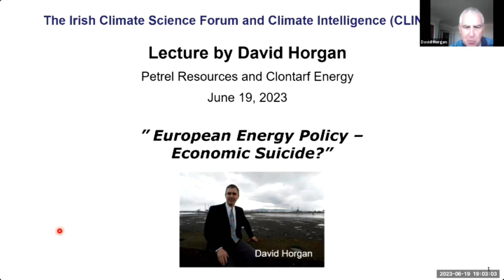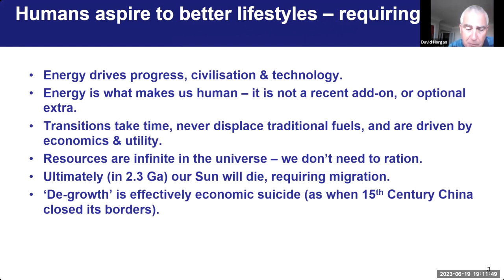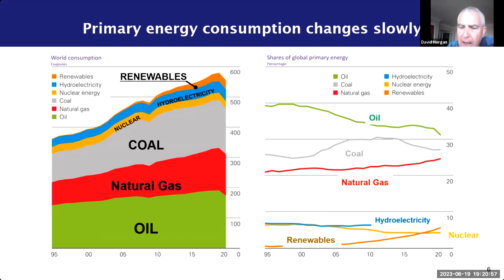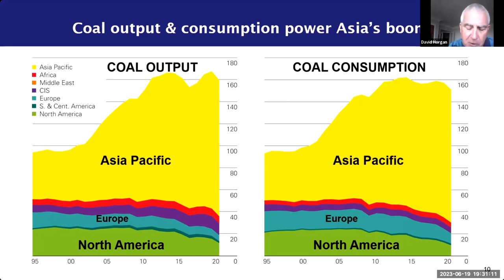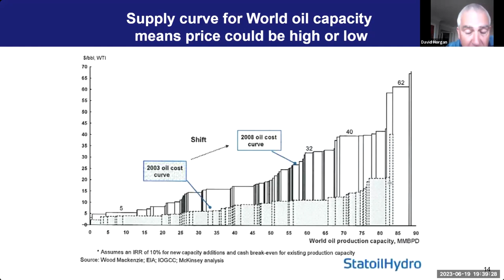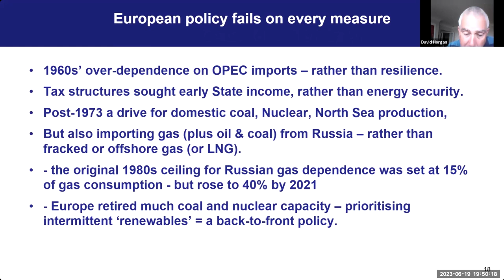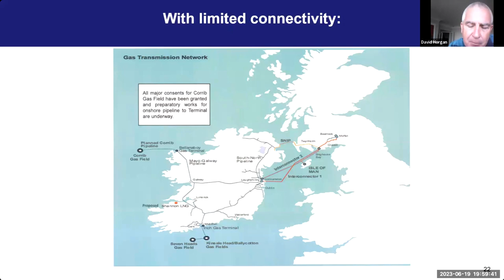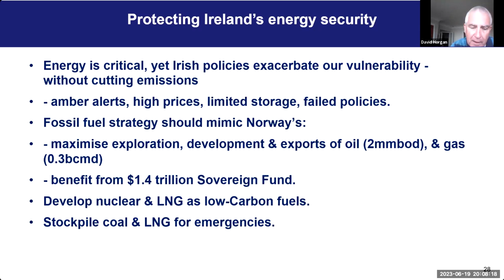European Energy Policy –Economic Suicide? - David Horgan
An ISCF/Clintel Zoom lecture held on Monday, June 19 2023

David Horgan reviews the significance of reliable and affordable energy to society, and then summarizes the growing global supply/demand imbalances, describing how investment in reliable supplies is now falling well short of societal needs. He explores links between affordable and reliable energy, economic progress and social well-being. He will consider how counterproductive ideologies are now unfortunately distorting European energy policy.  Finally, he shows how Irish energy policy increasingly contributes to high costs, low efficiencies and likely shortages. Accordingly, he will argue that current energy policies, however well-intentioned, are tantamount to economic suicide, and so need urgent objective review. He will welcome questions and contributions of experience from the international audience.

David Horgan has 40 years’ high-level experience in development of natural resources in Latin America, Africa and in the Middle East. He has frequently been interviewed on energy policy –often after conventional wisdom has been discredited.  He initially worked with the Boston Consulting Group internationally and then at Kenmare Resources developing Mozambique’s mineral resources.  A director of Petrel Resources since 1997, he helped attract several energy majors to the Irish Atlantic. David was an early (1990) protagonist for Bolivian lithium brines, and is also Chairman of Clontarf Energy plc - a lithium, and oil and gas company with activities in South America and Africa. David holds a First Class degree in law from Cambridge, and an MBA with Distinction from the Harvard Business School.